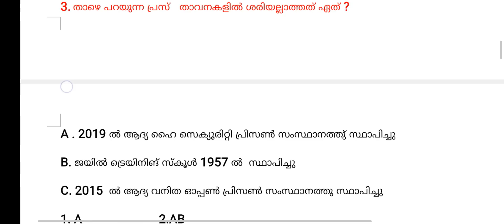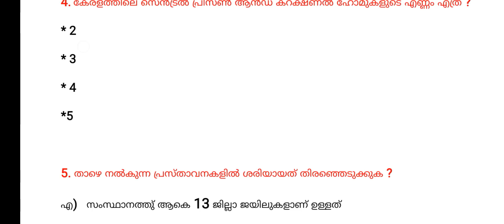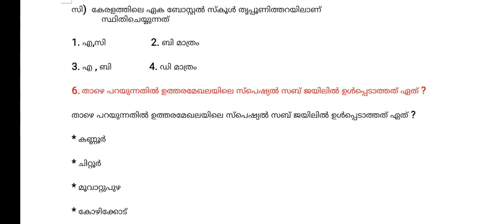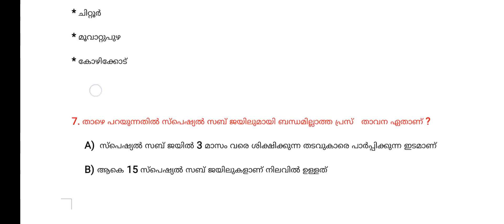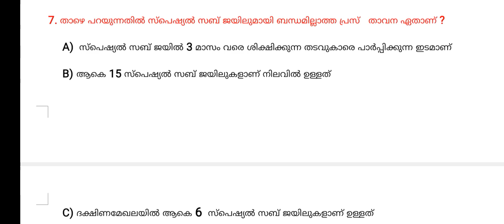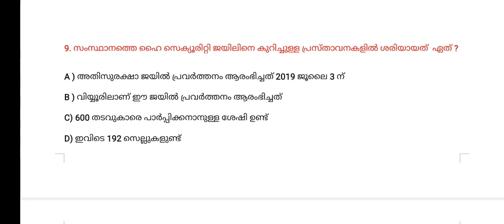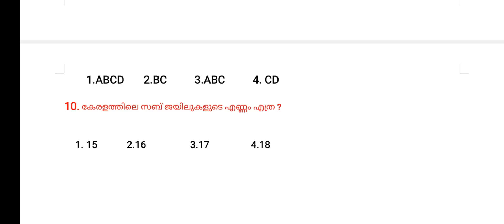Prison Officer || Special Topic || 10 മാർക്കിന്റെ Mock Test ചെയ്താലോ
10mains_timetable